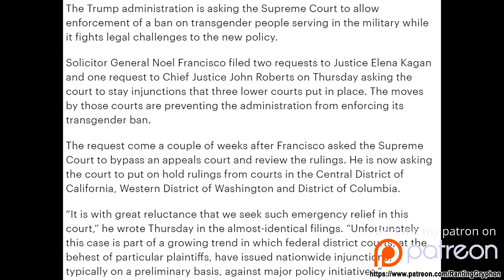TRUMP ADMINISTRATION TRYING TO FORCE TRANS MILITARY BAN | REALITY CHECK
The Trump administration is now trying to force the transgender military ban into effect before it can be sent to court.